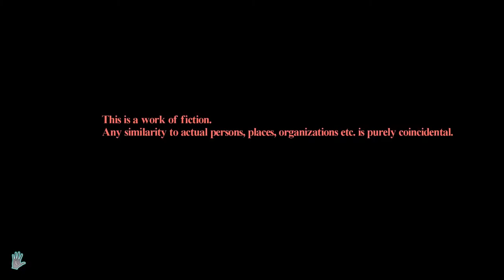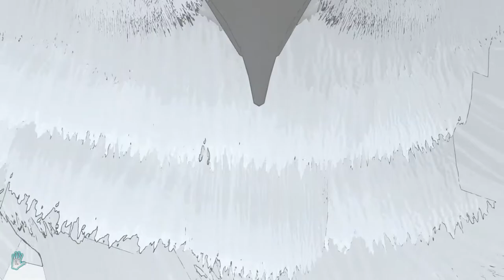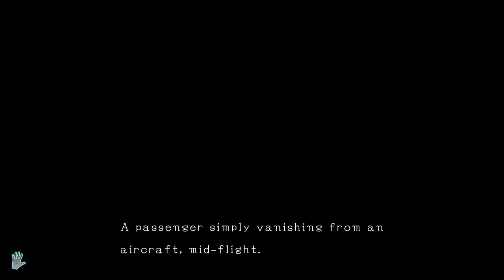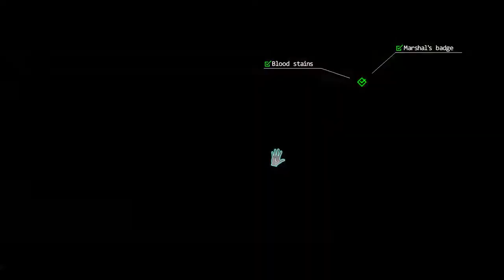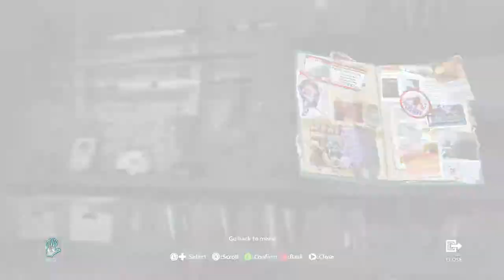Let's Play D4: Strange Occurrences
A strange, grim yet very comedic narrative adventure! Written by Swery65 of Deadly Premonition. That's right, Zach.